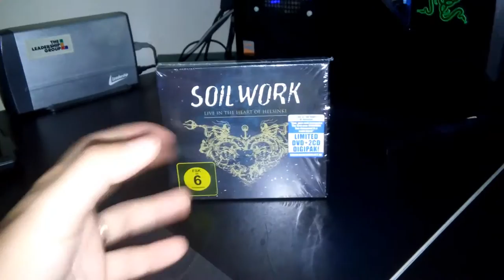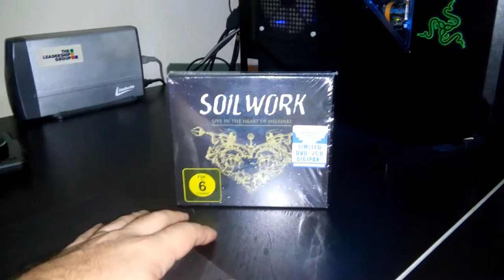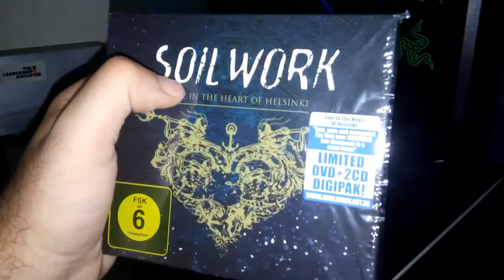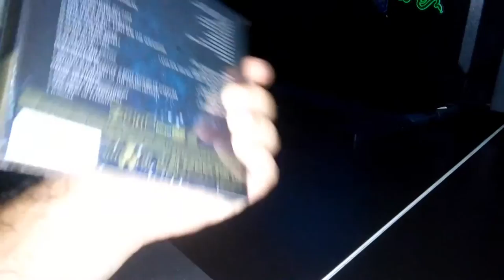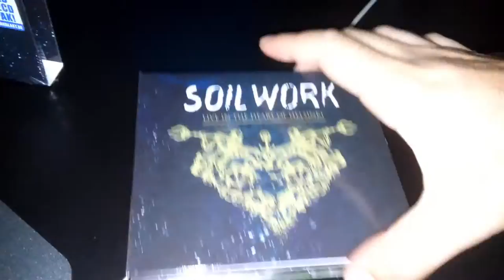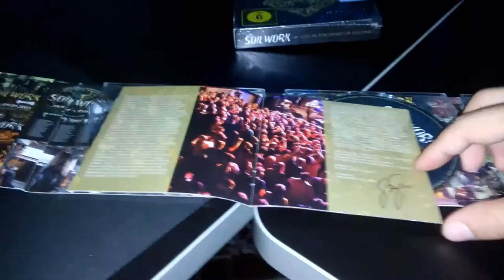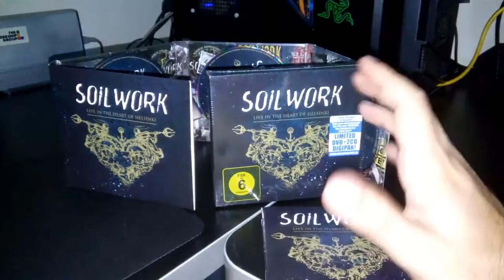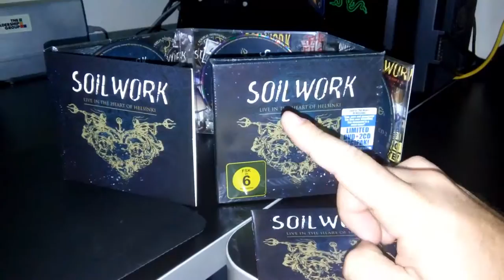Spin-Off - Unboxing e Review - Box Soilwork Live in the Heart of Helsinki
Falaí galera!! Belezinha? voltamos , e dessa vez com um vídeo diferente, trazendo um outro hobby meu: colecionar CDs e  DVDs raros!!! como o conteúdo foge um pouco do canal, vou apelidar os videos nesse formado de " Spin-off" !!

inscrevam-se!!